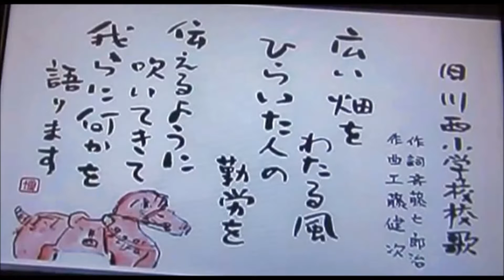帯広市立（旧）川西小学校校歌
帯広市立（旧）川西小学校（賣買(うりかり)小学校）（閉校）校歌　さとうささら、１番のみ。